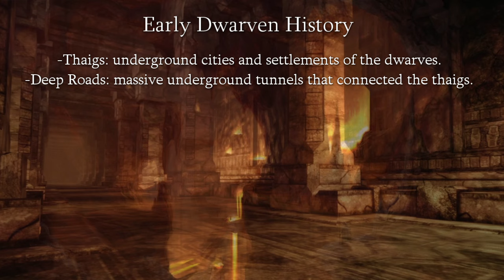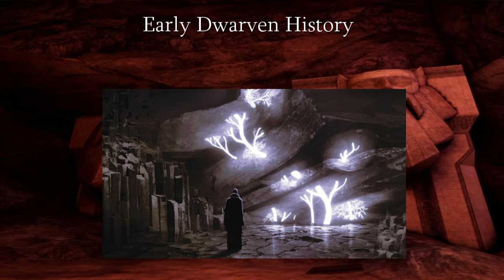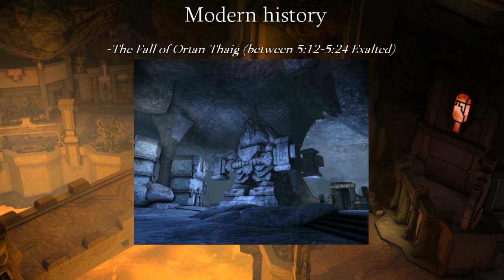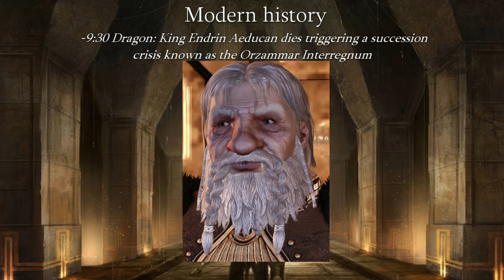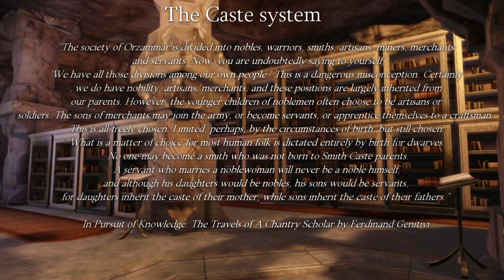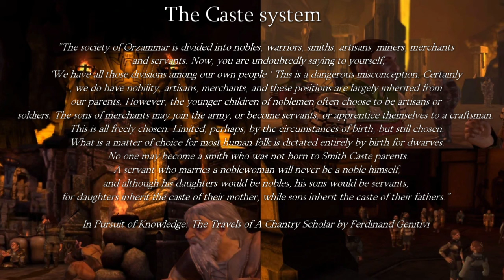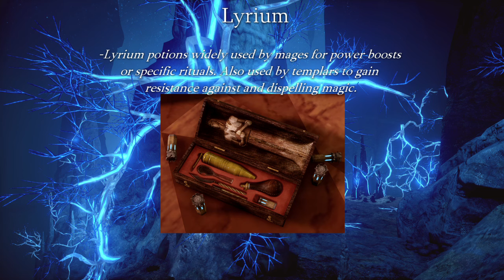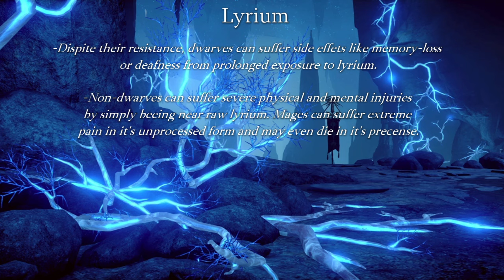Dragon Age: The History and Lore of Thedas. The Dwarves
In the fourth lecture of the Dragon Age lore series, Professor Absalom goes deep underground to bring you the history and lore of the dwarves of Thedas.

Sources:
-Dragon Age: The World of Thedas (2013)
-Codex entries from Dragon Age: Origins, Dragon Age II and Dragon Age Inquisition.

All rights for the art is reserved for the artists, I do not own anything.If you enjoy the video please like, comment, share and subscribe to the channel for more lore videos.